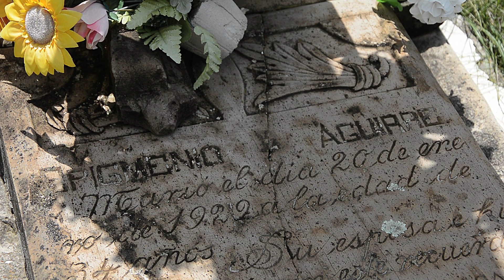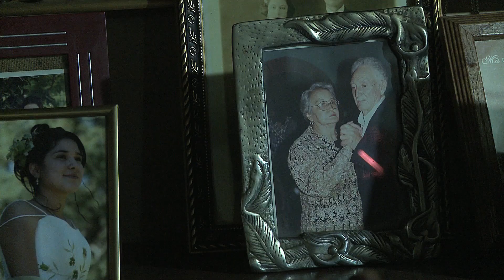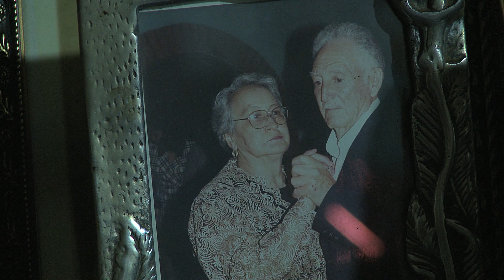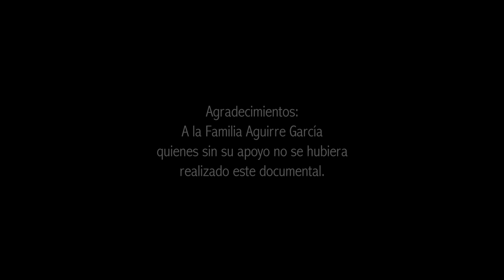El último de los Rancheros [Documental campesino Chihuahua]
Cortometraje documental que narra la vida de Don Ismael Aguirre, un campesino de Guachochi Chihuahua. Dirigido por Edin Alain Martínez